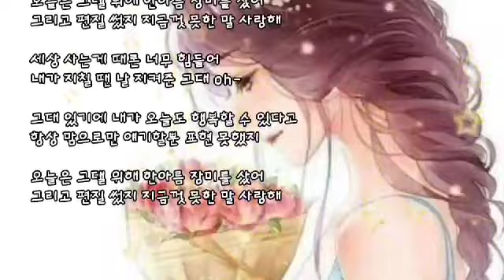그대에게 쓰는 편지 ㅡ 조정현